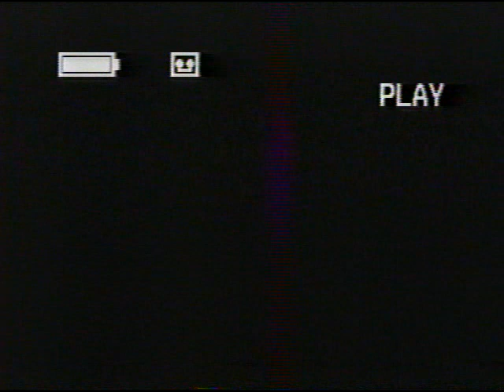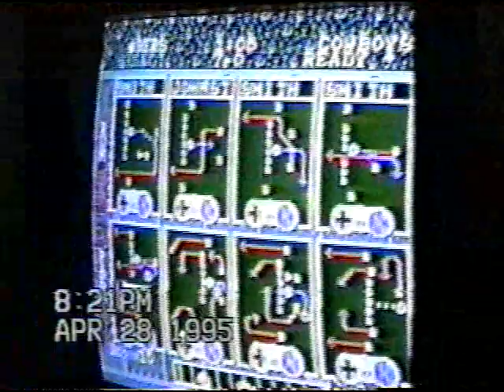Pittsburgh Pazes 1995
A look into the lives of the St. Louis Paz family after relocating to Pittsburgh in 1994. There's lots of John and Mia playing baseball, and a big heaping helping of young Toni frolicking, playing in the park, and performing for the camera.